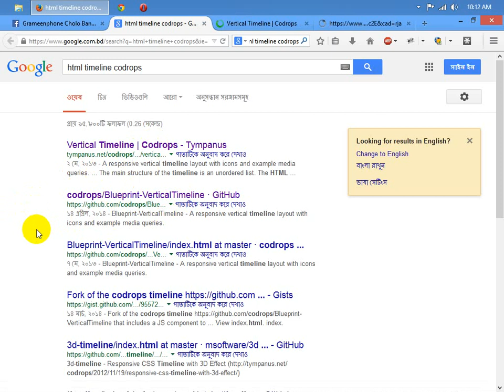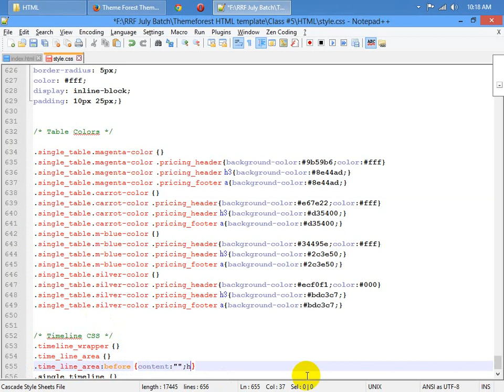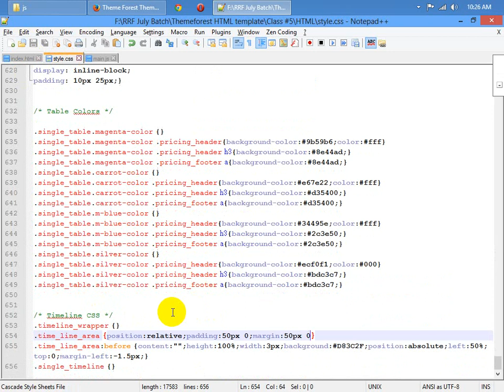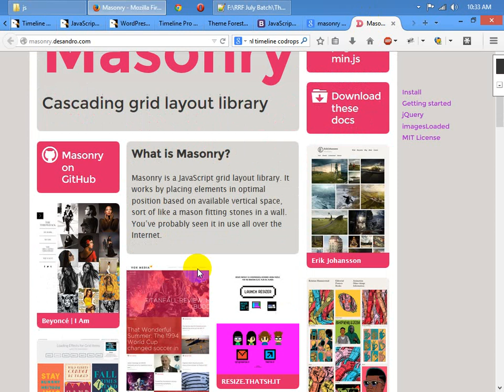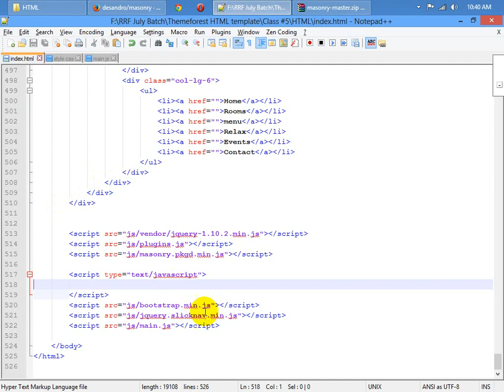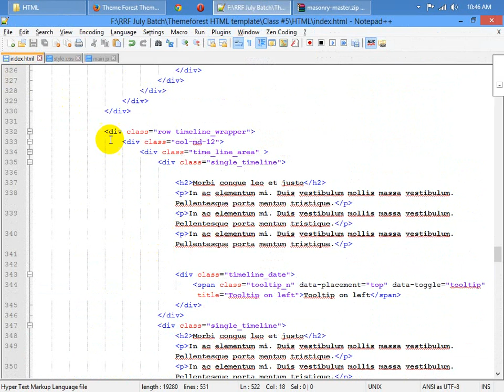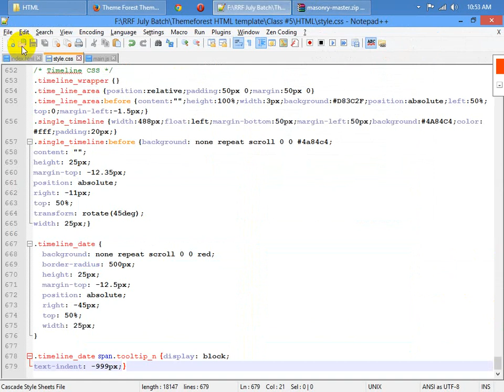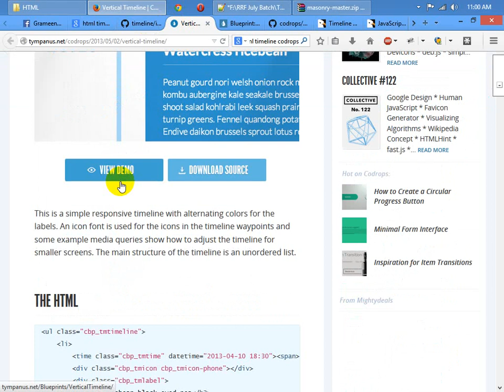থিম ফরেস্টের জন্য HTML টেমপ্লেট তৈরি - পর্ব-৫